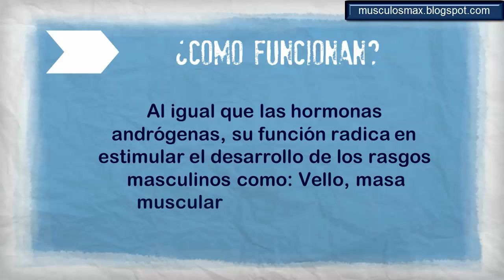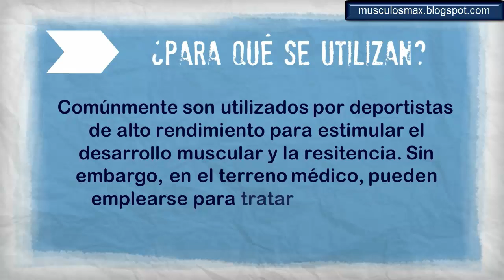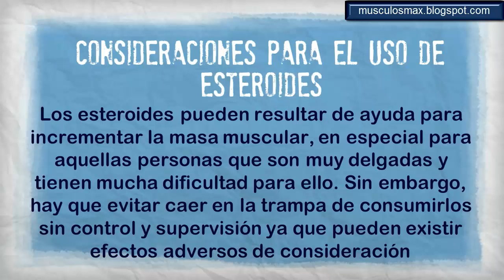¿Qué son los Esteroides Anabólicos? - Hormonas para Aumentar la Masa Muscular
Que son los Esteroides Anabolicos - Hormonas para Aumentar el crecimiento de Masa Muscular

¿Qué son los Esteroides? pueden definirse como ananbólicos artificales que se utilizan para aumentar la masa muscular y su resistencia, simulando la acción de las hormonas andrógenas que produce el cuerpo.

Sin embargo, el uso de esteroides debe tomarse con sus debidas precauciones ya que puede convertirse en un factor determinante para el desarrollo de condiciones perjudiciales como la infertilidad o inclusive el desarrollo de algunos tipos de cáncer.

Que son los esteroides,
suplementos para ganar masa muscular,
como ganar masa muscular rapido,
como obtener masa muscular,
hormonas de crecimiento muscular,
como ganar volumen muscular